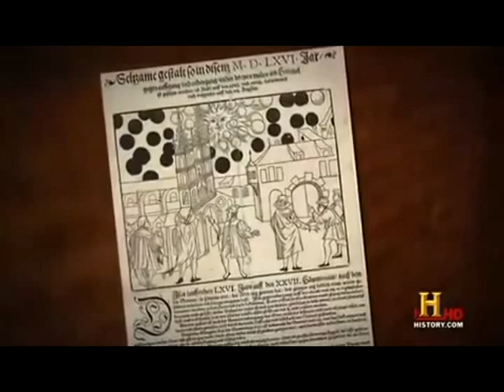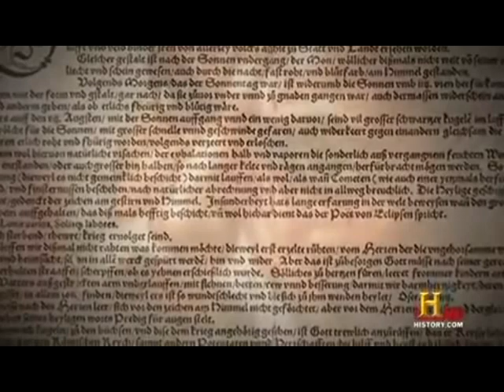14. April,1561. full scale spaceship battle above Nuremberg, Germany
April 14, 1561 at dawn over Nuremberg, Germany. What was described as a war in the heavens, with a wide variety of craft ranging from spheres to spear-like cylinders to crosses and "plates". The sky was apparently filled with the machines, clashing in battle for well over an hour.  The battle was such that a winner was perceived as well.  Spheroid UFOs were seen emerging from cylindrical 'motherships'.  At the conclusion of the battle, it seems a magnificent, black, spear-like super-ship of some kind came upon the scene.  An ancient woodcut was created by Hans Glaser to document the event.  A second woodcut was created by an unknown artist that depicts the same event.